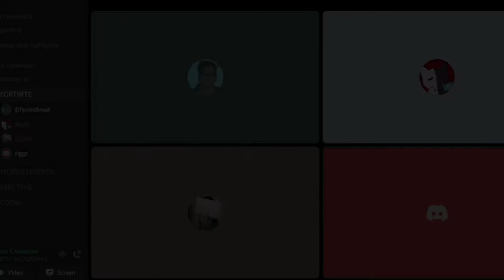FORTNITE GAMEPLAY | AG Films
Hey guys, what's up? Its me AG aka jc! This video is a? FORTNITE GAMEPLAY VIDEO!!!

Follow AG at medias

Want to join my official facebook page? Like me on facebook!

FAQs
Country: Philippines
Camera: Vivo Y11
Editing app: Adobe Premiere Pro | Adobe Photoshop